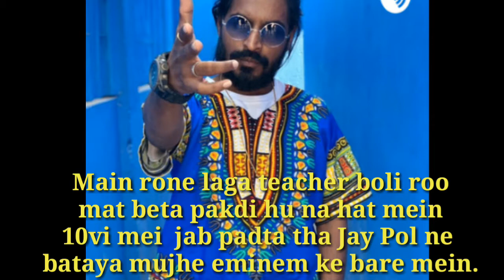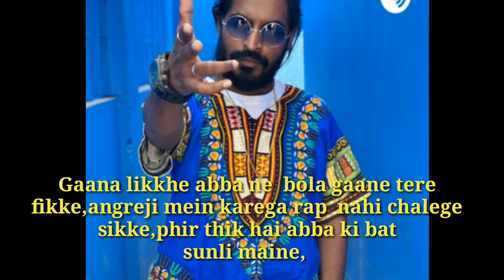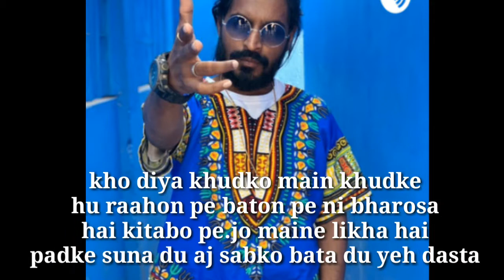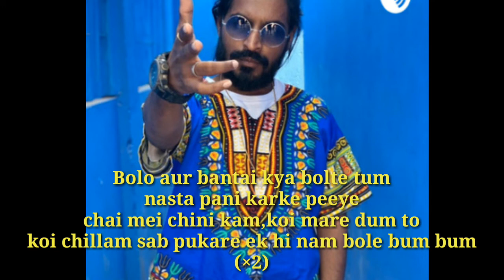Tribute to eminem. .full lyrics